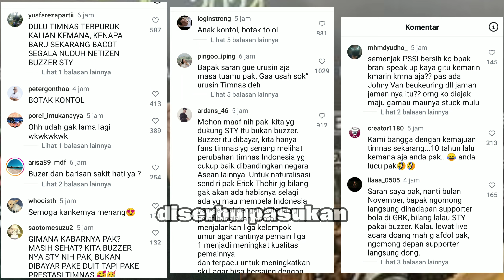Ada Apa dengan anggota NOC Indonesia - Santin Jebret Awards 2024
Di awal acara santini jebret awards di sambutan dengan celetukan anggota NOC Indonesia, Higni Hasan

Tag,
Hifni hasan,
Naturalisasi indonesia,
NOC Indonesia,
Shin tae yong,
Timnas indonesia,